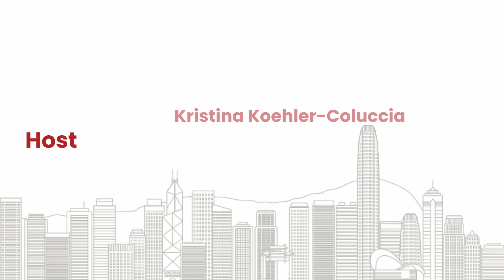Woodburn Business Pain Points - Is offshore tax exemption still applicable in Hong Kong?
Today's video on Solving your China and Hong Kong pain points is "Is offshore tax exemption still applicable in Hong Kong?"

Do you have pain points around your China or Hong Kong business?

Can Woodburn help you? I am offering a free 30mins call where we discuss the obstacles you are encountering on your China business journey and how we can help accelerate your success. Book ⬇️